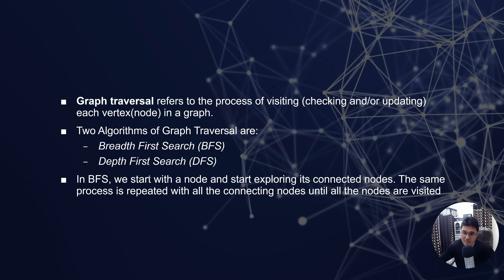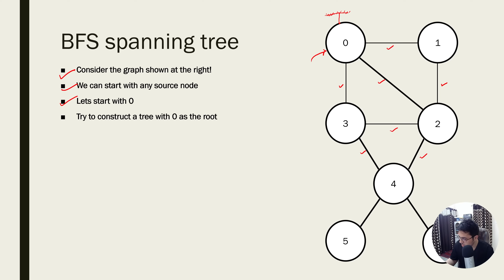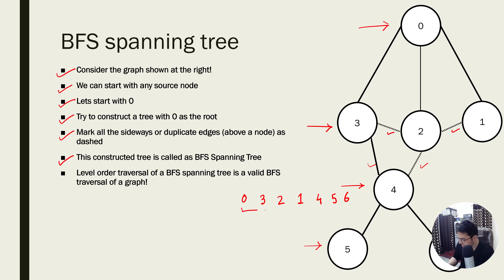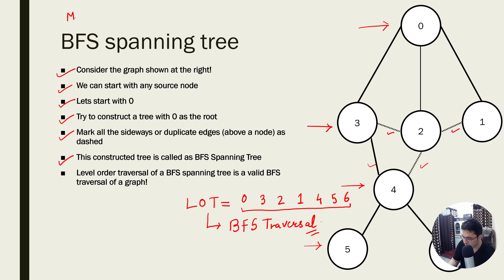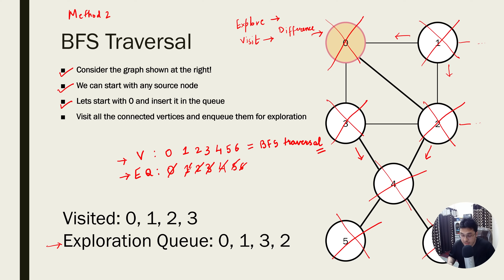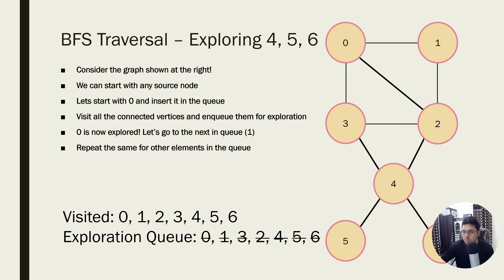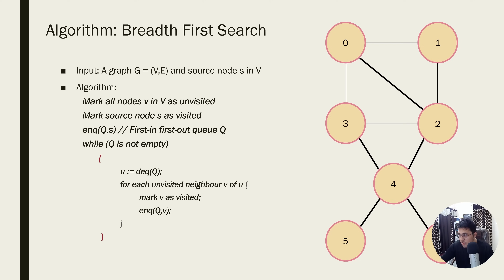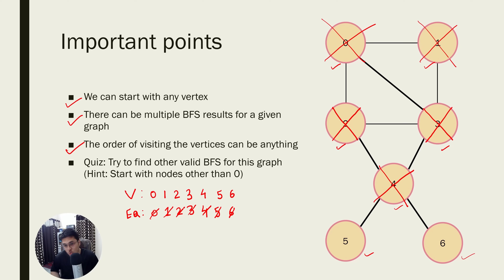Breadth First Search (BFS) Graph Traversal in Data Structures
Breadth-First Search Algorithm: In this video, we will look into BFS spanning tree and BFS - Breadth first search graph traversal algorithm in data structure